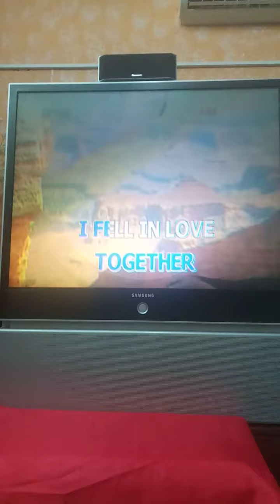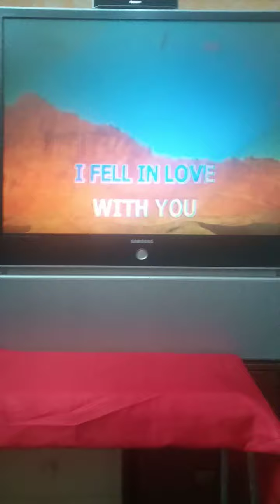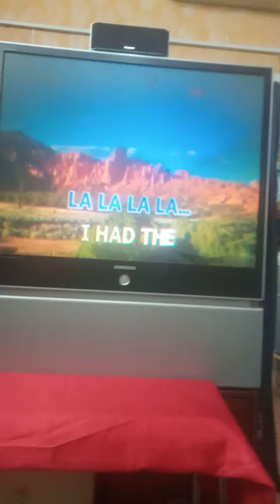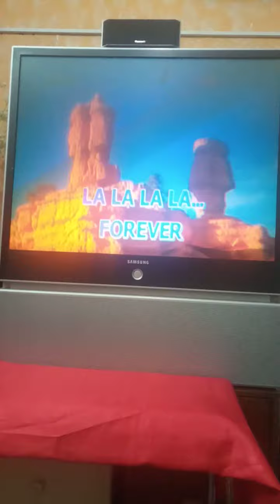Last Waltz 57726 By Reed-Mason/ And F.Day And Engelbert Humperdinck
MediaCom